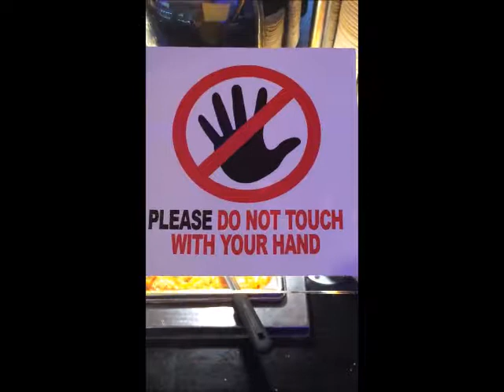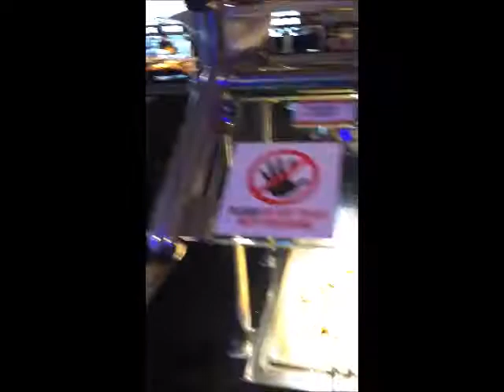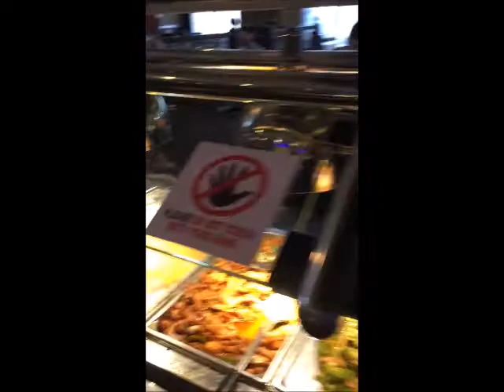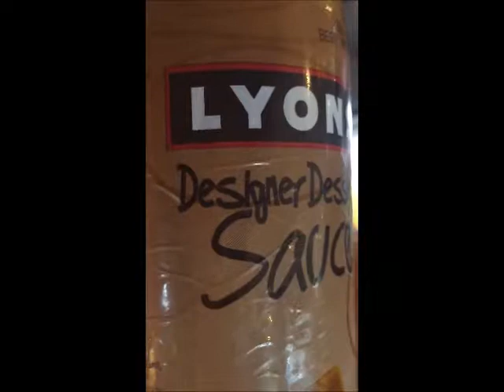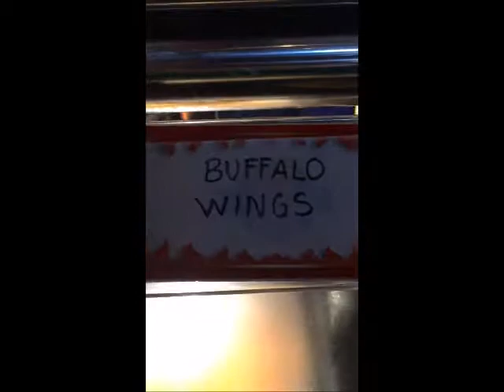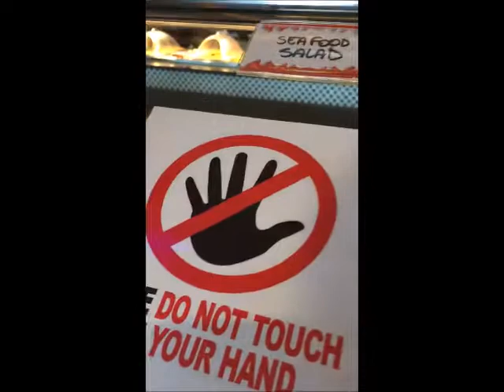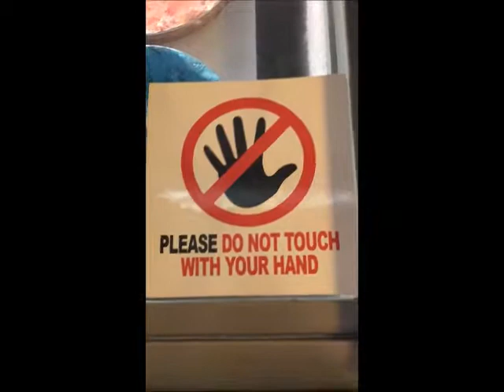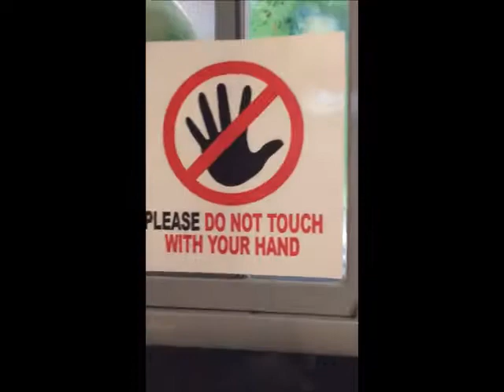Surf & Surf Italian Style-Shrimp Alfredo--Sashimi Grande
Best Sports Event Hot Wings To Go At Royal Hibachi